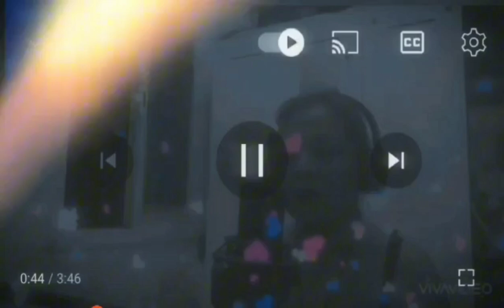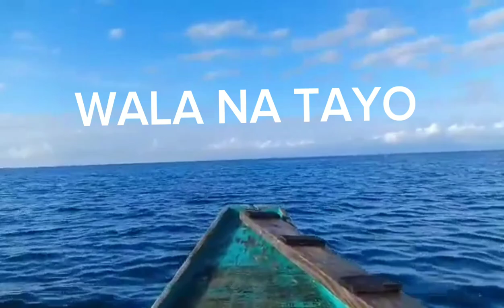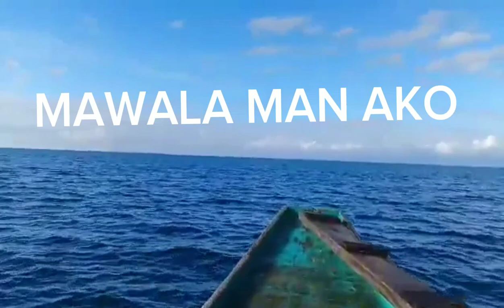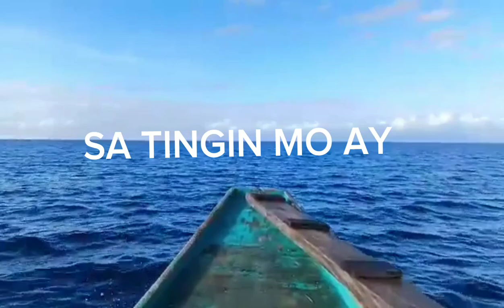PICTURE TAKING DAW MUNA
beach summer time